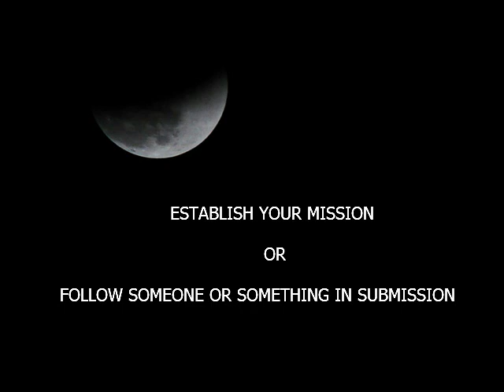Leadership of a man Pt 2: Establish the Mission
Leadership of a man Pt 2: Establish the Mission. We as men fall into submission (failure) in life because we don't have a mission.We simply role around looking for someone to follow. We are incapable of learning from someone and using the wisdom to create our own agenda. Using such gathered wisdom to create our own mission, hence giving others something, a philosophy to submit to. Today on the MysterLembaChannel aka MLC we as redpill men and mgtow ibmor sysbm ebm realmen we will break this down and chop it up. My brothers! go ahead and kickyourfeetup grab something cold to drink its time for the men to talk.